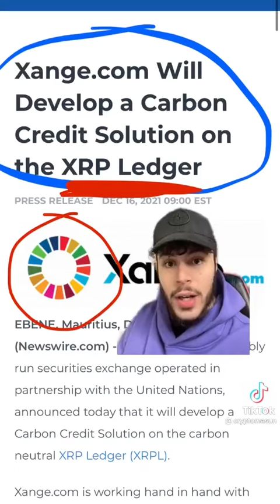XRP is the Chosen Coin